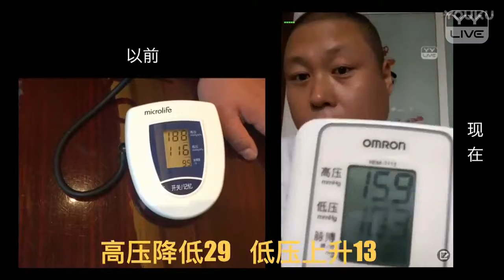YY 神曲 天悦 -《走你萬斤油》（Artists Singing・Dancing・Instrument Playing・Talent Shows) .mp4